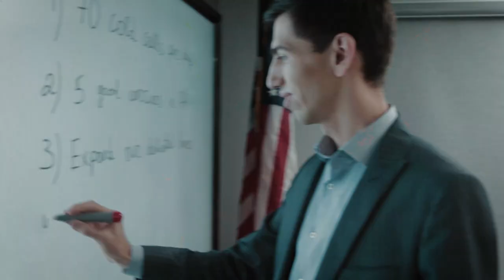Welcome to Uzbekistan | Добро пожаловать в Узбекистан | O'zbekistonga xush kelibsiz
The big country with big opportunities | Большая страна с большими возможностями | Katta imkoniyatlarga ega katta mamlakat

Данный ролик подготовлен Агентством Стратегических реформ при Президенте Республики Узбекистан. Использовать кадры из ролика разрешатся только при писменном разрешение.

Ushbu videorolik O‘zbekiston Respublikasi Prezidenti huzuridagi Strategik islohotlar agentligi tomonidan tayyorlangan. Mualliflik huquqi Agentlikka tegishli. Videodan olingan kadrlardan foydalanishga faqat yozma murojjatnoma bilan ruxsat beriladi.

This video was prepared by the Agency for Strategic Reforms under the President of the Republic of Uzbekistan. Use of footage from the video is allowed only with written permission.